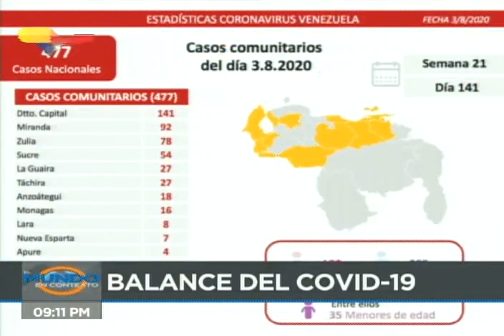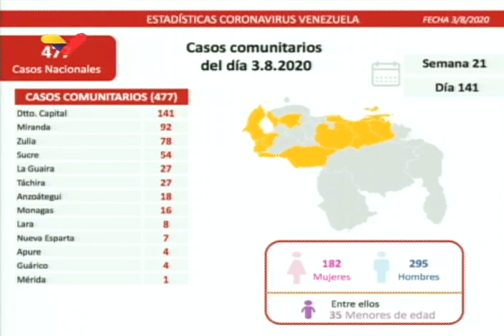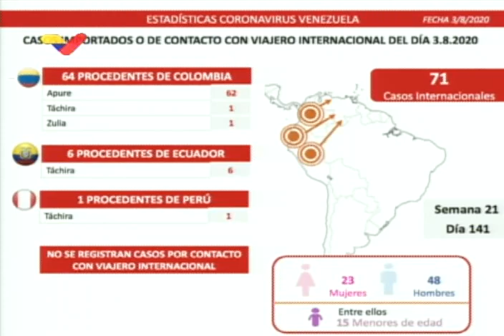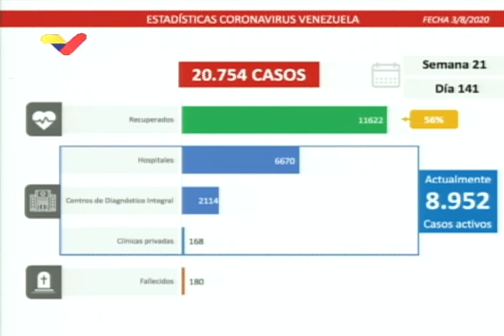Reporte Coronavirus Venezuela, 03/08/2020: 548 nuevos casos y 6 fallecidos, informó Jorge Rodríguez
El vicepresidente de comunicación de Venezuela, Jorge Rodríguez, informó este lunes 3 de agosto de 2020 que se han confirmando 477 comunitarios de coronavirus Covid-19. De ellos, 141 son en Caracas. Asimismo, se detectaron 71 casos importados, la mayoría provenientes de Colombia. Así lo informó tras la reunión de la Comisión Presidencial para la Prevención del Covid-19. Detalló que con los casos de hoy, suman 20.754 los contagios en todo el país. En ese contexto, agregó que se registraron seis nuevas víctimas fatales de la enfermedad.